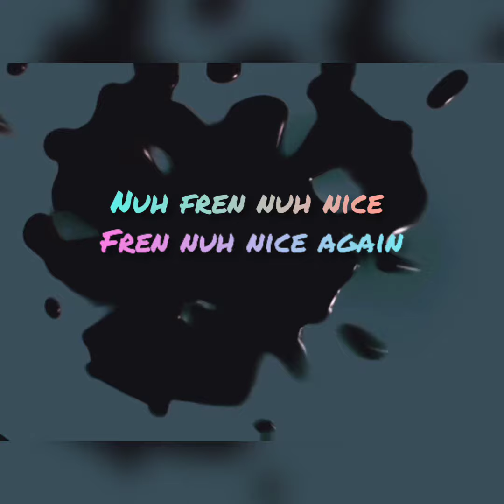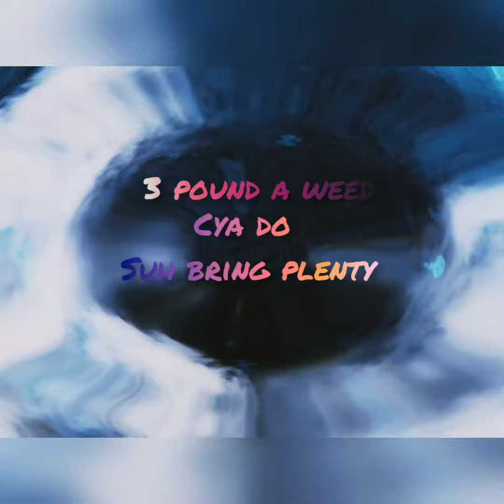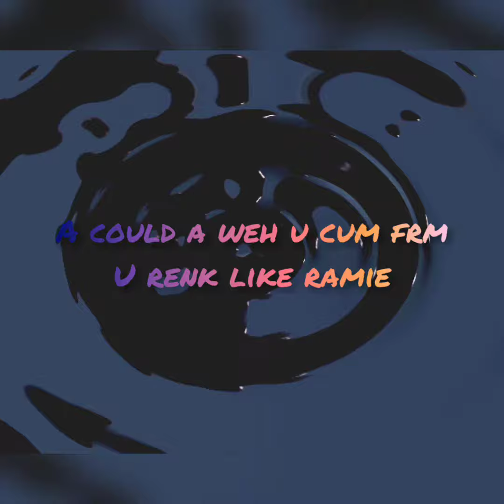Genexx - Friend nuh nice | lyrics video